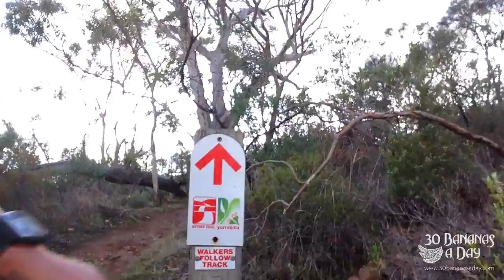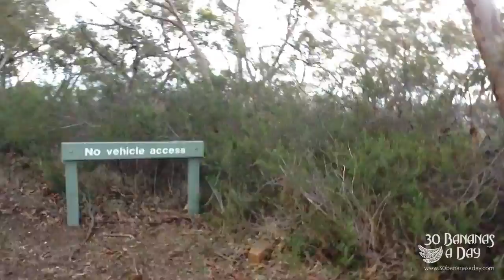Freelee & DR Fullyreal Show #7. Weight loss, NYC, Jakfruit and meaningless crap.